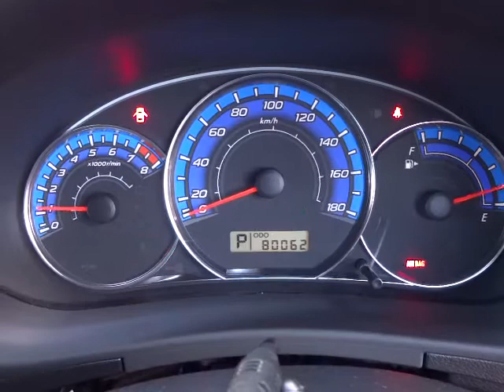スバル インプレッサハッチバック 1.5i-L エンジン音(A051)